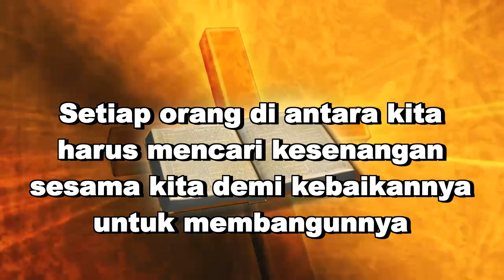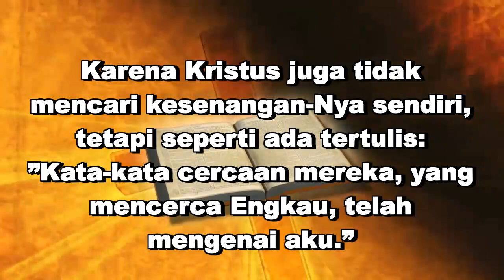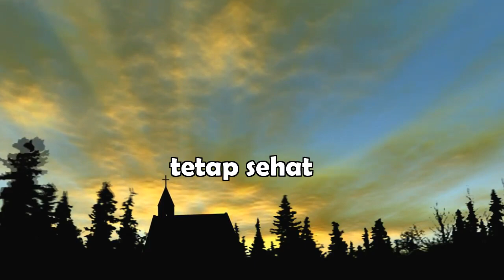"Kelemahan=Kekuatan" [Pdt. Meity B. Risamena-Simaela, S.Th ] Minggu, 07 November 2021